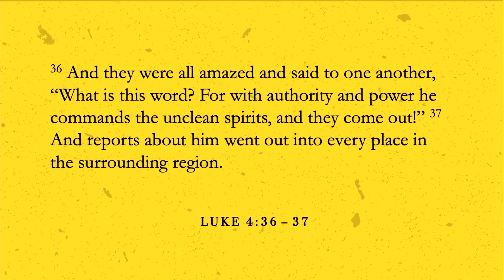Who do You think You are Jesus? - Luke 4: 31 - 27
Joshua Preaches to us from Luke's Gospel. Talking about demons and how we can see them in the bible and in the world today.